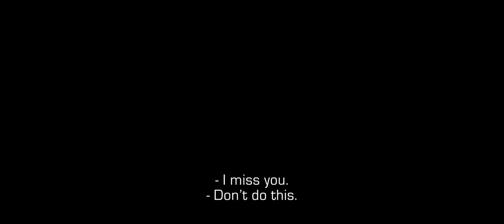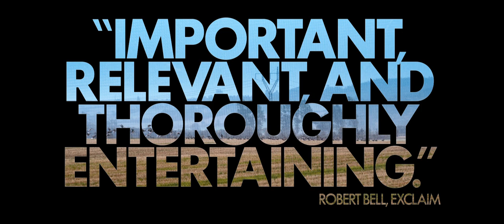In A Better World | Official Trailer HD (2011)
ACADEMY AWARD WINNER! Best Foreign Language Film!
A film by Susanne Bier!